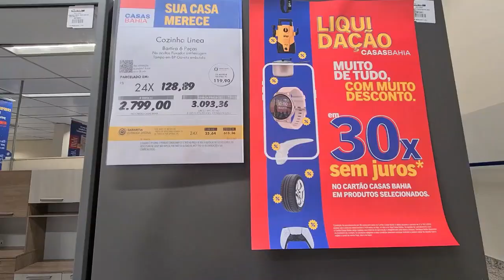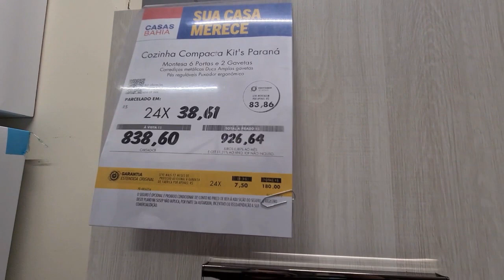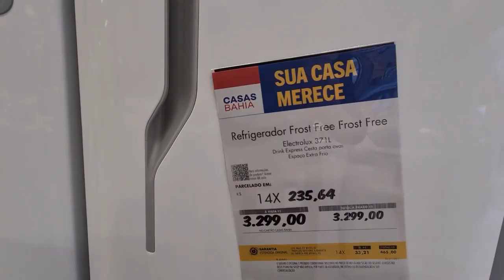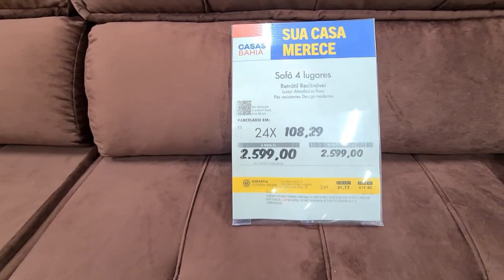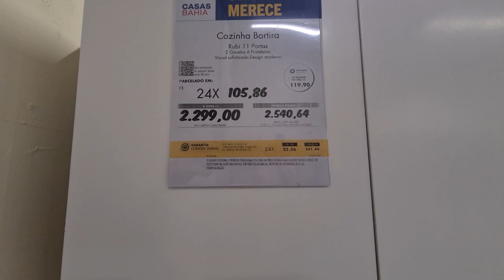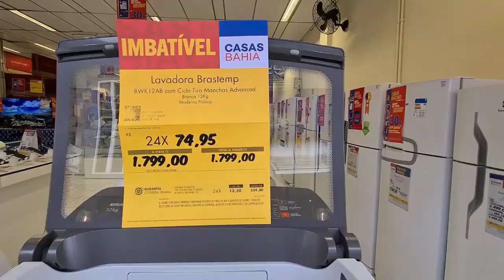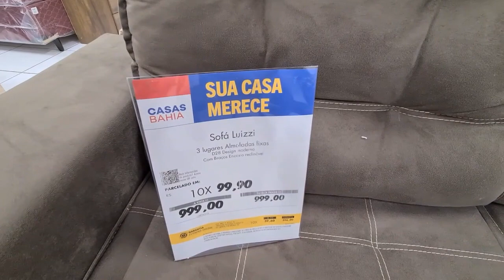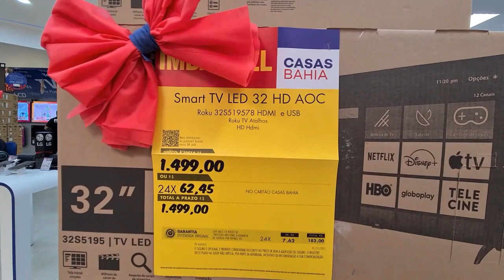CASAS BAHIA - ACHADOS EM OFERTAS PARA O LAR - PROMOÇÃO COZINHAS DESCONTOS E LIQUIDAÇÃO CASAS BAHIA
OI MEUS AMORES COMPARTILHEI ARMÁRIOS DE COZINHAS, MESAS SOFÁS GUARDA ROUPAS CAMA BOX GELADEIRAS E MAIS ACHADOS DESCONTOS PROMOÇÃO LIQUIDAÇÃO OFERTAS ASSISTA TOUR NUMA PESQUISA DE PREÇOS CASAS BAHIA ANTES DE IR ÁS COMPRINHAS PARA O LAR TEM MUITAS NOVIDADES PREÇO E MUITO MAIS .

ACOMPANHE O CANAL RUTINHA DE TUDO UM POUCO SEMPRE COMPARTILHO PESQUISA DE PREÇOS EM SÃO PAULO E OUTRAS CIDADES COM ELETRODOMESTICOS ELETROPORTATEIS MÓVEIS PANELAS SOFÁS ARMÁRIOS DE COZINHA GUARDA ROUPAS SMARTPHONES TV UTILIDADES DOMÉSTICAS E MUITO MAIS...